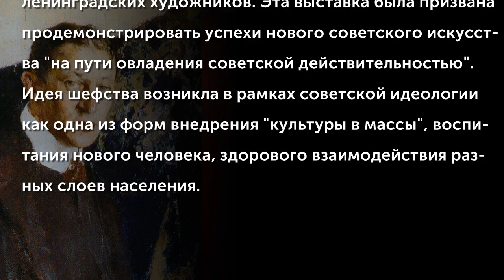Тихов Виталий Гаврилович (1876-1939) «Работницы на подшефном корабле Балтфлота» 1934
Картина "Работницы на подшефном корабле Балтфлота" написана Виталием Тиховым за год до Первой выставки ленинградских художников. Эта выставка была призвана продемонстрировать успехи нового советского искусства «на пути овладения советской действительностью». Идея шефства возникла в рамках советской идеологии как одна из форм внедрения «культуры в массы», воспитания нового человека, здорового взаимодействия разных слоев населения.
Романтическое настроение этого большого полотна отражено и в цветовой гамме: радостно, как улыбки на лицах персонажей, перекликаются между собой оттенки красных, синих, белых, охристых тонов, слегка взволнованно море за кормой корабля. Обусловленный требованиями исторического времени сюжет картины, выполненный кистью хорошего живописца, претворился в жанровое полотно, отражающее не только жизненную ситуацию, но и характер советского искусства 1930-х годов.
(Музыкальное сопровождение: Василий Соловьёв-Седой (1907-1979) "Вечер на рейде" исп. ансамбль п/у Анатолия Беляева)